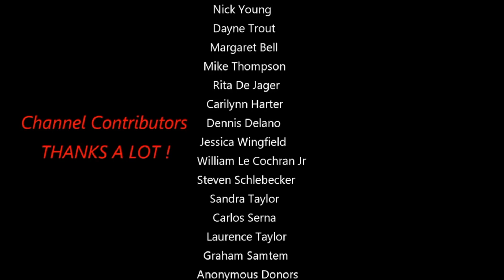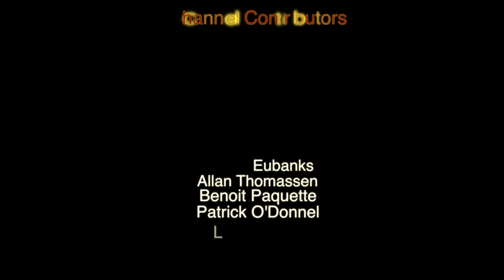Meteorite Impact & Explosion Captured On The Moon Aug 18 2018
Possible meteorite impact caught during the meteor showers of August 18th 2018. A mile wide was the orange bright explosion. On the Darkside Of The Moon )Earth side)Looking through my footage for more of them. Thanks and Welcome.